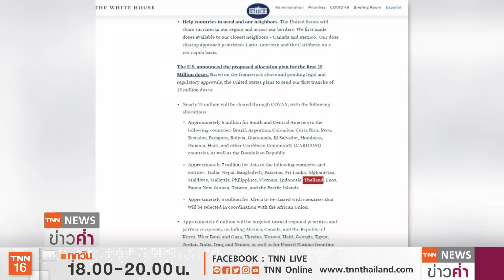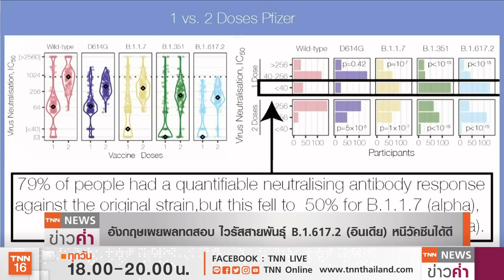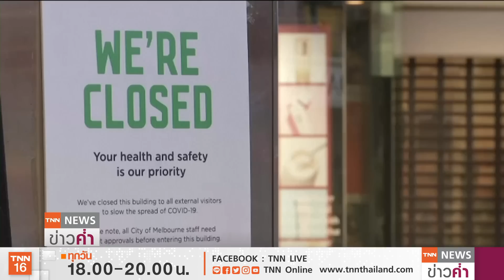ผวา “โควิดพันธุ์อินเดีย” หนีภูมิวัคซีน ระบาดเร็วและรุนแรง | TNN ข่าวค่ำ | 4 มิ.ย. 64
อังกฤษเผยผลทดสอบไวรัสสายพันธุ์เดลต้าB.1.617.2 (สายพันธุ์อินเดีย) ซึ่งเป็น1ใน4ของเชื้อกลายพันธุ์ที่น่ากังวล และระบาดหนักในอังกฤษ โดยพบว่า เชื้อกลายพันธุ์เดลต้ามีความรุนแรงทั้งสามารถแพร่กระจายเชื้อเร็ว มีความสามารถหนีภูมิจากวัคซีนและมีความรุนแรงของเชื้อ โดยการหนีภูมิคุ้มกันจากวัคซีนสามารถหนีได้ดีกว่าสายพันธุ์เบต้า(แอฟริกาใต้) ด้วย ส่วนความคืบหน้าการบริจาควัคซีน 80 ล้านโดสให้ทั่วโลกของสหรัฐฯ ภายในเดือนมิ.ย.นี้ โดยจะเป็นวัคซีน จอห์นสันแอนด์จอห์นสัน โมเดอร์นา และไฟเซอร์ ผ่านโครงการโคแว็กซ์ โดยจัดสรร 7 ล้านโดสให้ชาติเอเชีย รวมถึงไทยด้วย